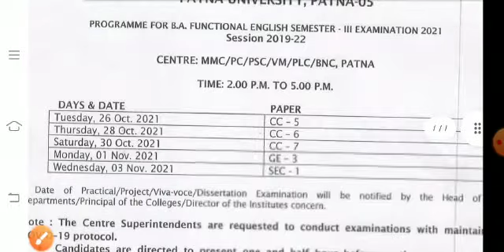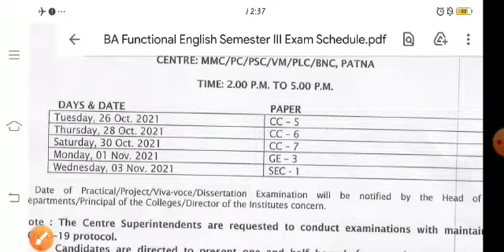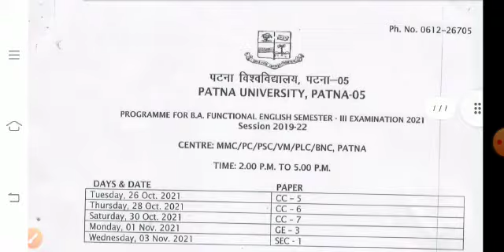Patna University Latest Update|Latest Notice|B.A Functional English Semester 3 Exam Notice🔥